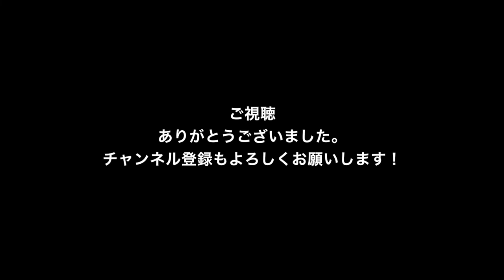Labrador puppy 313days old♪ラブラドールレトリーバーの子犬・生後313日目・イエロー♀子犬ピンちゃんです。フリスビーの練習！超ひさしぶりのグラウンド、爆走するピンちゃん♫